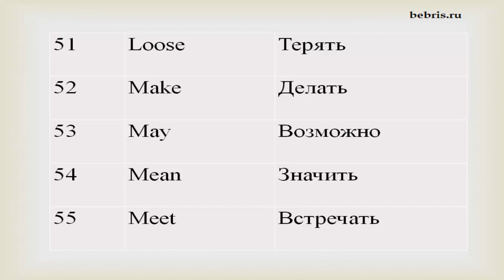Основные глаголы в английском языке Часть 6